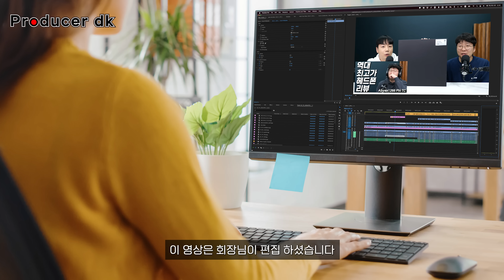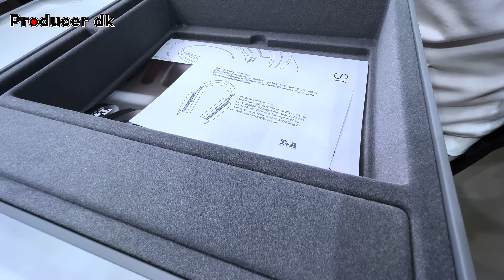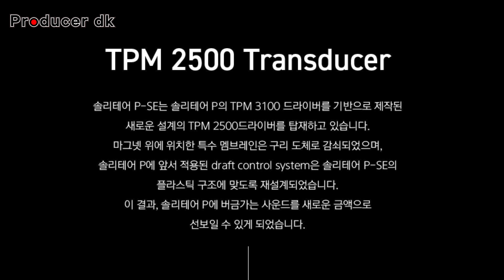반값 염가판인데 500만원? T+A SOLITAIRE P-SE 평판형 헤드폰